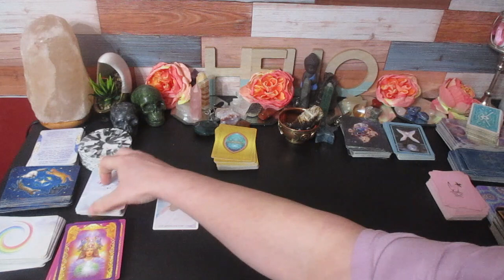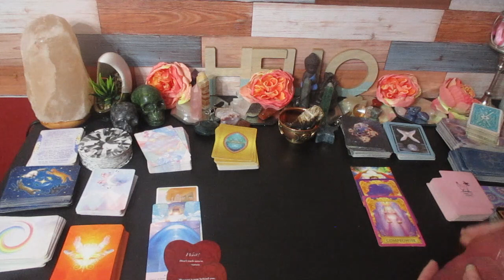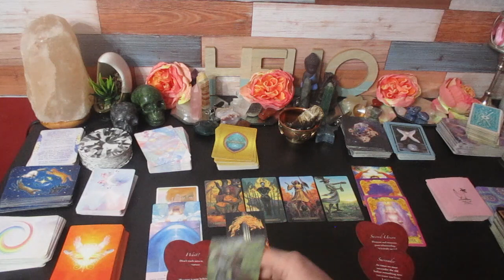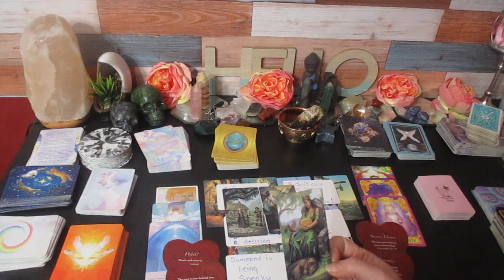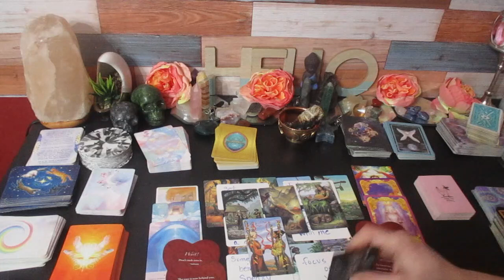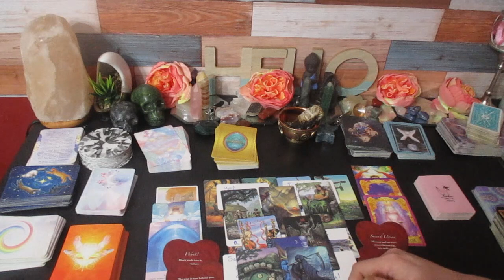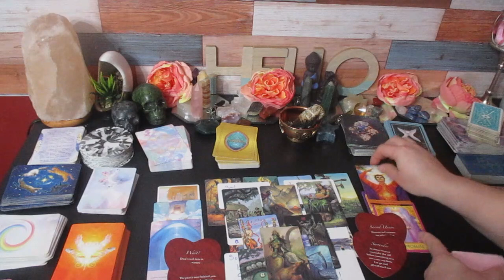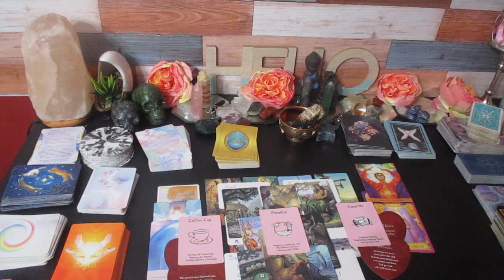❤️‍🩹 SAGITTARIUS Who Is Your next Big Romance! 💞 In Detail (Bonus Tarot Reading)💥🥂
Much love!
~Renee G